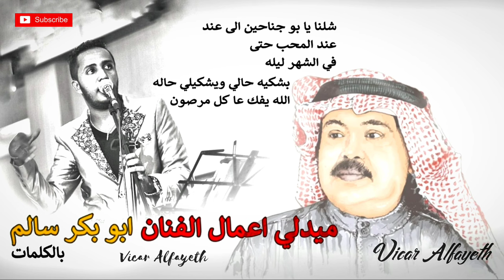Vicar Alfayeth - Abu Bakr Salem Medley | ميدلي أعمال الفنان ابو بكر سالم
ميدلي أعمال الفنان ابو بكر سالم

Vicar Alfayeth - Abu Bakr Salem Medley 2020

Informasi Job Gambus / Contact Person